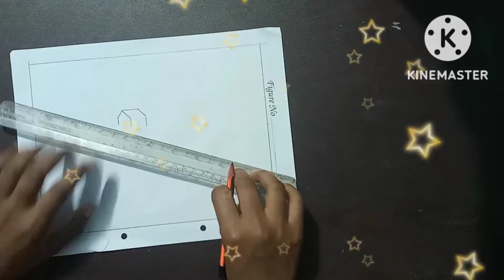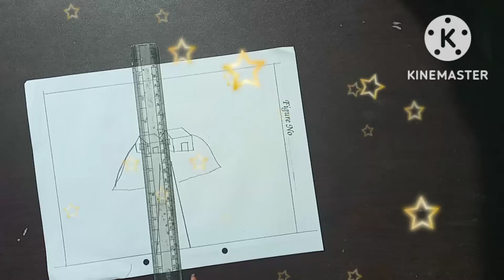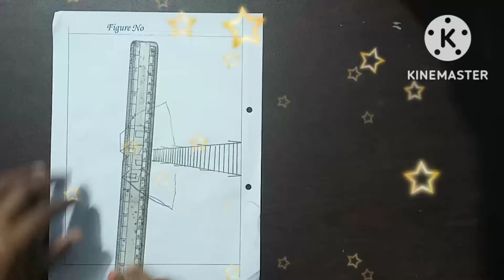How to draw a village scenery... pencil drawing... Step by step